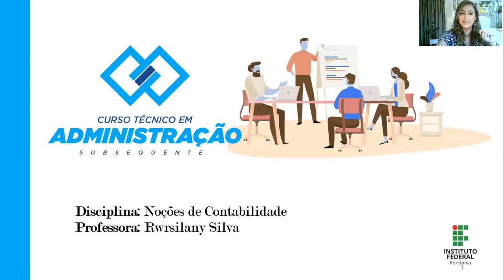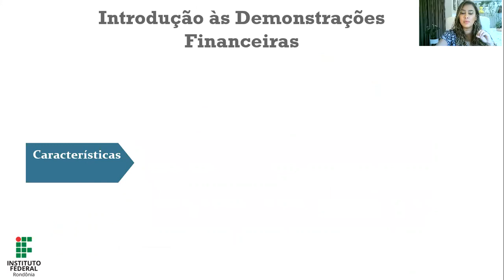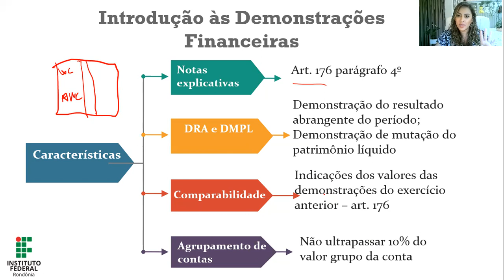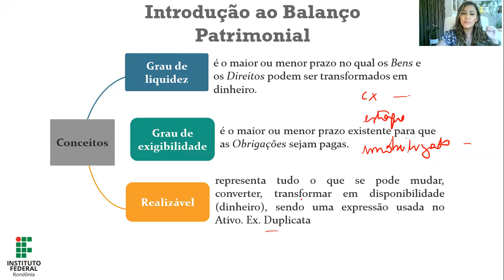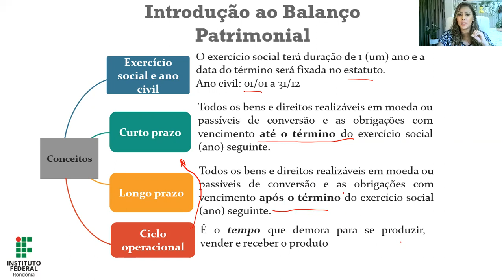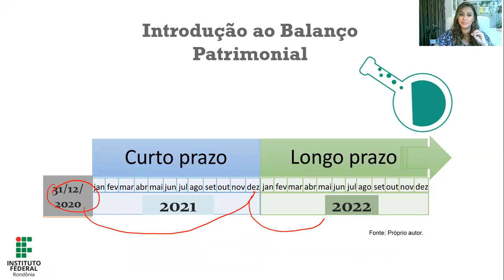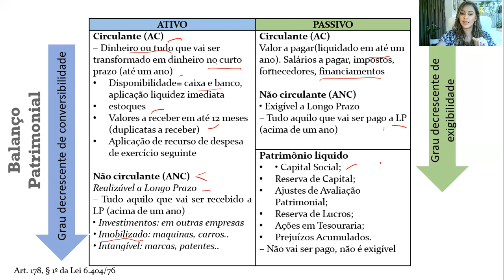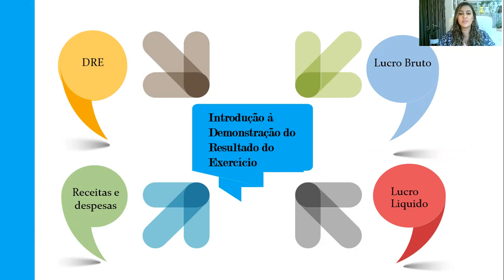Noções de Contabilidade - Aula 5.1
Prof.ª M.a Rwrsilany Silva
Administração Subsequente EaD - Turma 2020/2